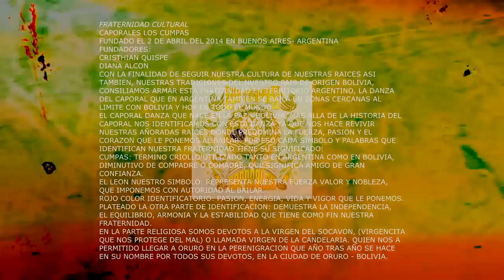David Espinoza - No puedo mas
The music is life